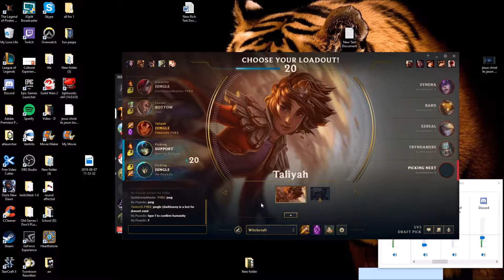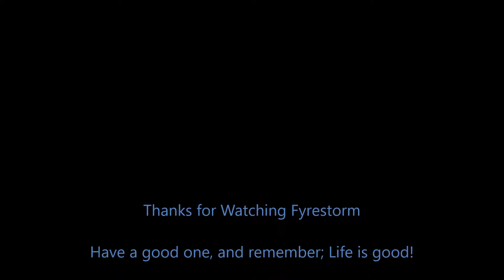League of Legends: Friend of Matt!